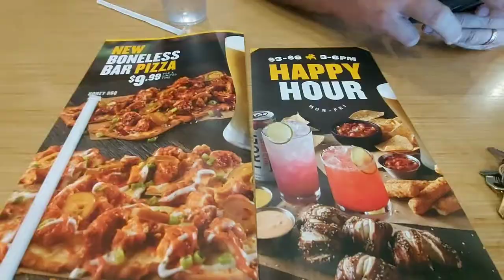FIRST TIME EATING WITH MY PARTIAL DENTURES~DENTURE MUKBANG BUFFALO WILD WINGS#mukbang#buffalo#food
first time eating with my denture